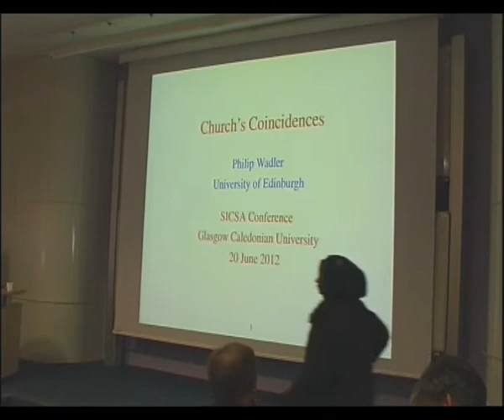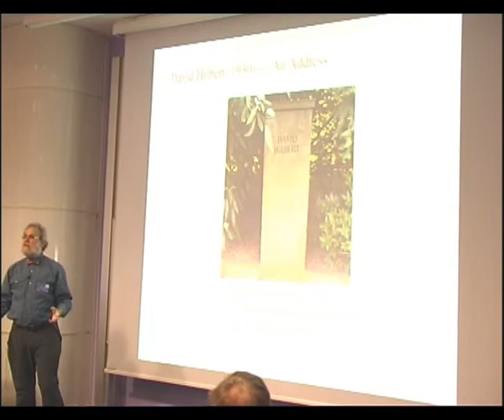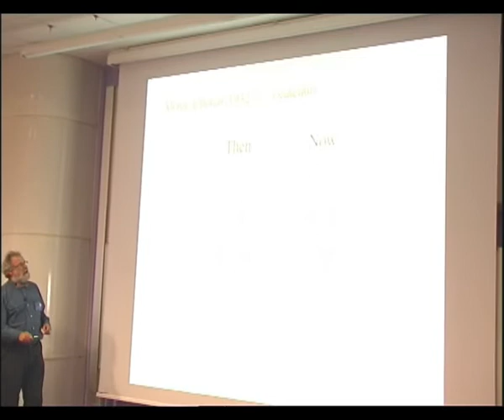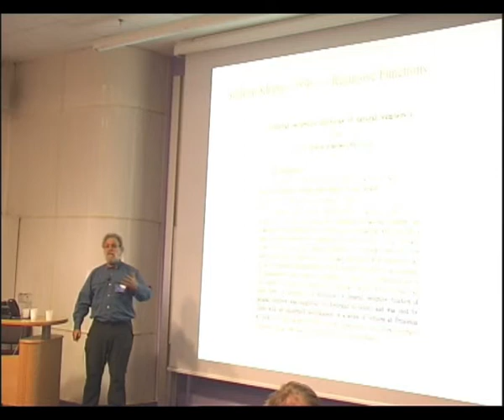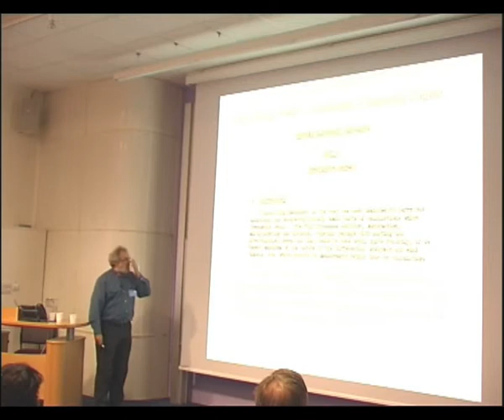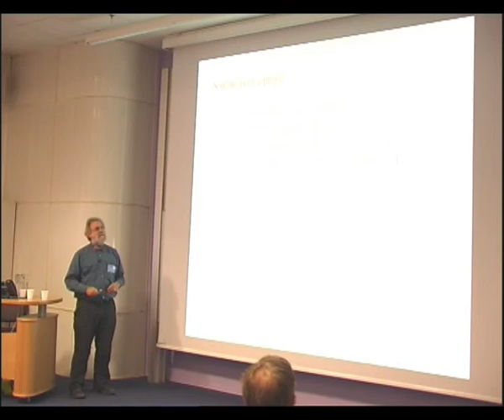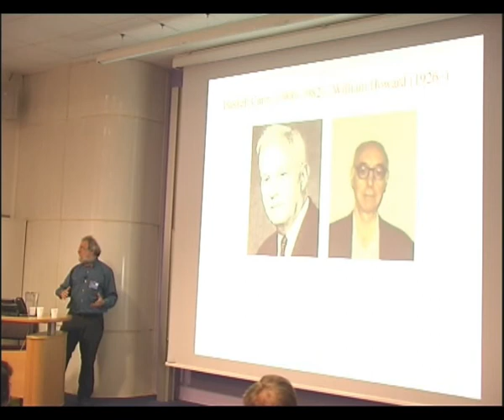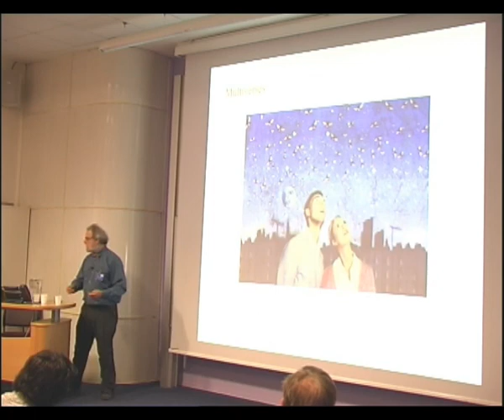SICSA PhD Conference 2012 - Keynote: Philip Wadler